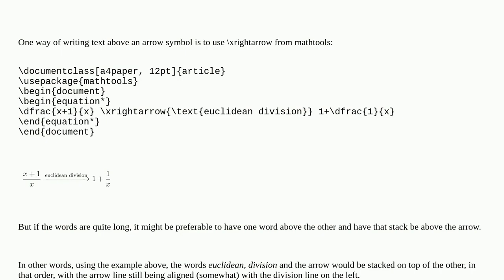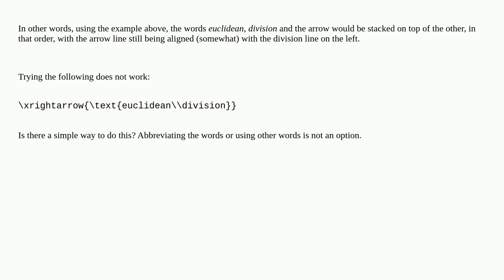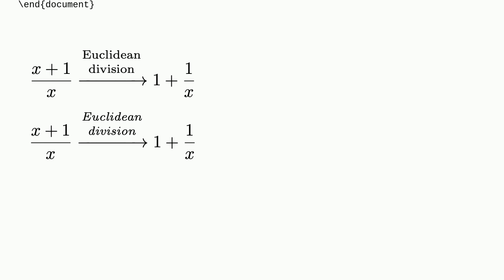Multiline text above arrow or relation symbol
A special thanks goes out to the community

  xrightarrow equations arrowwithtext mathtools